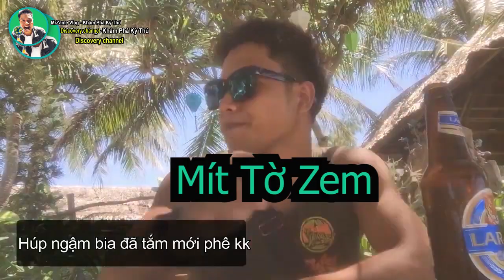🌏 Bạn có biết Đà Nẵng ? Có phải là thành phố đáng sống không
Mình là một người rất thích khoa học và đam mê khám phá! hy vọng các bạn sẽ ủng hộ những video của mình để có động lực làm video nhé!
► Nội dung
Trong video hôm nay sẽ được chia làm 3 nội dung chính: thứ nhất về vị trí địa lý, Thứ 2 về khí hậu, thứ 3 về mặt du lịch, và chúng ta hãy cùng nhau đi thôi nào
0:00​ Giới thiệu đà nẵng
1:16​ Địa lý đà nẵng
2:01​ Khí hậu
2:20​ Du lịch
- Đã đến đà nẵng thì bạn nhất định phải đặt chân đến và check in cho bằng được những địa điểm du lịch như: Núi Ngũ Hành Sơn, Di sản Văn hóa Thế Giới Mỹ Sơn, Cầu Rồng, Bảo tàng Điêu khắc Chăm, Bãi biển Mỹ Khê, Tượng Phật Bà Quan Âm - Chùa Linh Ứng, Asia Park - Công viên Châu Á, Cầu Sông Hàn, Bán đảo Sơn Trà, Cầu Tình Yêu, Bãi Đá Đen, Suối thần tài, Cù Lao Chàm,đỉnh bàn cờ,và cuối cùng là Bà Nà Hills đường lên tiên cảnh, và còn rất nhiều điểm đến khác E là các bạn không có thời gian đi hết đâu.